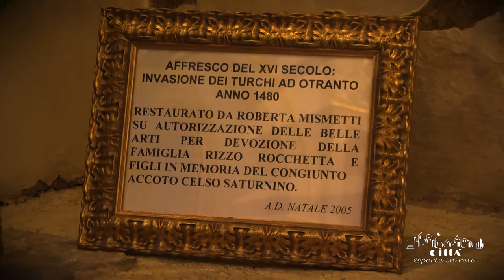Ciudad de Andrano - El Convento de los Padres Dominicanos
El Convento, surgido en honor de “Santa Maria de la Graçia” y después pasado bajo la cura de la Orden de los Dominicanos en 1561, está ubicado en Via di Mezzo. Puesto por encima de cuatro escalones, a la derecha tiene una pequeña casita, que termina en ángulo en el callejón Antonio Saraceno. En este callejón, un tiempo, surgía también una librería de la que se abría una puerta que conducía a la sacristía. El estilo, hermoso y sobrio al mismo tiempo, está adornado con dos falsas columnatas finamente decoradas sobre los capiteles, los cuales terminan con un parapeto a media altura, sobre el cual se desarrolla otra sección parecida, pero diferenciada solamente por un rosetón central, este último adornado arriba con una  escultura de piedra parecida a una corona.